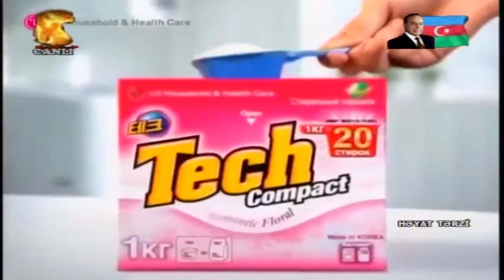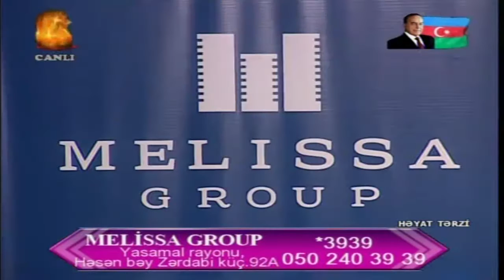Heyat Terzi 20.03.2017 - Novruz bayrami buraxilisi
Aparici: Lamiyye Elekberova